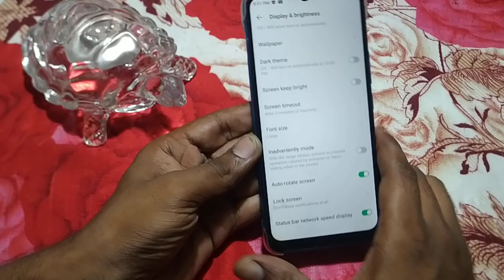how to turn on auto screen rotate mode infinix hot 12 | Infinix mobile setting